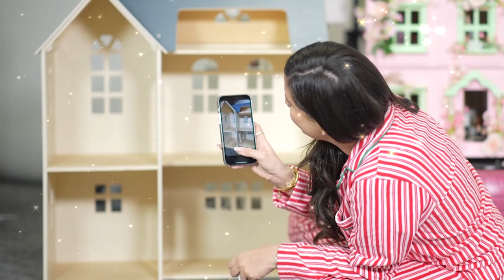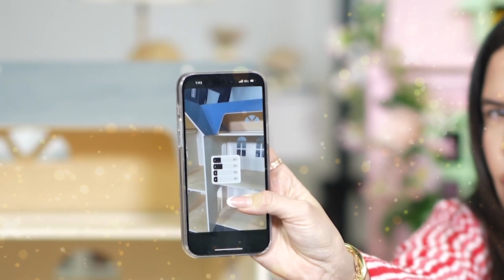CONSTRUYO MI CASA DESDE CERO! 😱 | EPISODIO 1🔥 | El Mundo de Camila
camilovers En el video de hoy estamos reconstruyendo uno de los regalos que me dio Puchi hace unos años atrás que era la casita de muñecas y que hicimos durante la cuarentena. Así nos fue durante el dia numero 1, cuando terminemos no la vas a reconocer jijiji.